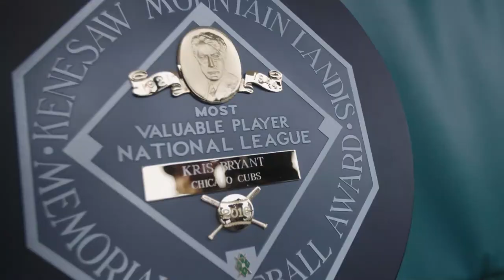Kris Bryant Throwback Moments | Game 7 Final Out, 3-Homer Game, National League MVP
Kris Bryant came up through the Cubs minor league system and has been dazzling Cubs fans since his debut in 2015. In his time with the ballclub, he has earned Rookie of the Year and National League MVP honors, made three All-Star appearances and was part of the iconic final out of the drought-ending 2016 World Series Championship.

Relive some of Bryant's greatest throwback moments in this highlight compilation.